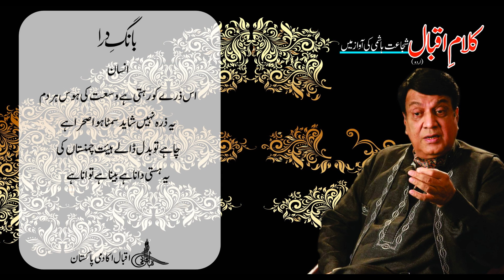Allama Iqbal : Shujaat Reads Iqbal : Bang e Dara P-III, 21 – Insaan (انسان)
انسان
منظر چَمنِستاں کے زیبا ہوں کہ نازیبا
محرومِ عمل نرگس مجبورِ تماشا ہے
رفتار کی لذّت کا احساس نہیں اس کو
فطرت ہی صنوبر کی محرومِ تمنّا ہے
تسلیم کی خُوگر ہے جو چیز ہے دُنیا میں
انسان کی ہر قوّت سرگرمِ تقاضا ہے
اس ذرّے کو رہتی ہے وسعت کی ہوس ہر دم
یہ ذرّہ نہیں، شاید سِمٹا ہُوا صحرا ہے
چاہے تو بدل ڈالے ہیئت چَمنِستاں کی
یہ ہستیِ دانا ہے، بِینا ہے، توانا ہے

Renowned artist Shujaat Hashmi reads Allama Iqbal's Urdu poetical works. In this video you can listen and read the Poem “Insaan" from Allama Iqbal's first Urdu Poetry book "Bang-e-Dara". Our Official Websites